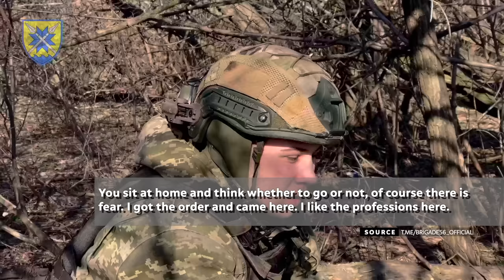A Gamechanger in Action. Ukraine Replenishes Its Stocks | Military Mind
The AASM Hammer is compatible with a variety of standard bomb bodies from 125 up to 1,000 kg. In this clip, we’ll see the Hammer... well, hammer Russian positions in the village of Tonenke. The footage was captured by a Russian camera.